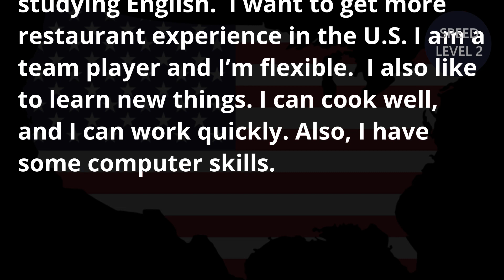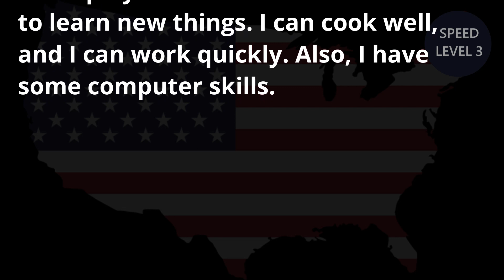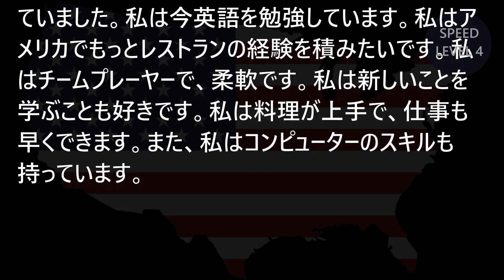[英語リスニング]3分語学研修 準中級 Day94